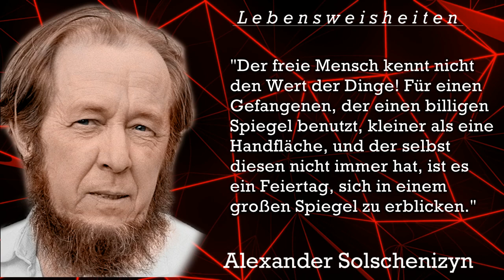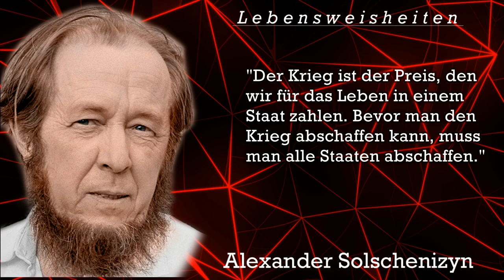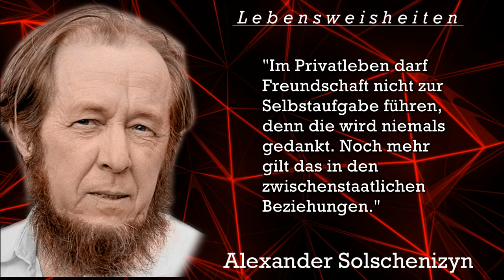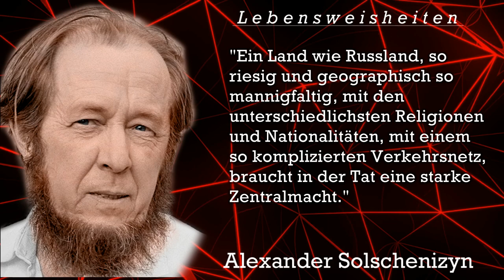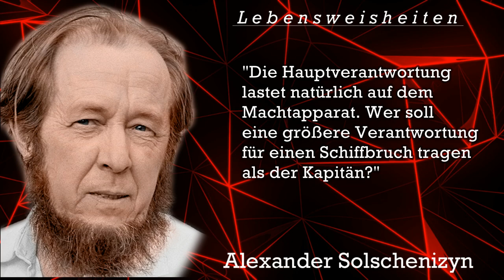Alexander Solschenizyn. Die besten Zitate, Sinn Sprüche, Lebensweisheiten und Aphorismen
Heute wird Dich Alexander Solschenizyn inspirieren, motivieren, bewegen oder nachdenklich machen. Viel Freude und Vergnügen und danke für deine Kommentare!
►Alexander Issajewitsch Solschenizyn ( 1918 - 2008 in Moskau) war ein russischer Schriftsteller und Systemkritiker. Er wurde 1970 mit dem Nobelpreis für Literatur ausgezeichnet. Sein literarisches Hauptwerk Der Archipel Gulag beschreibt detailliert die Verbrechen des stalinistischen Regimes der Sowjetunion bei der Verbannung und systematischen Ermordung von Millionen Menschen im Gulag.